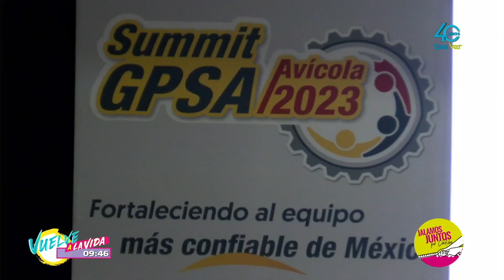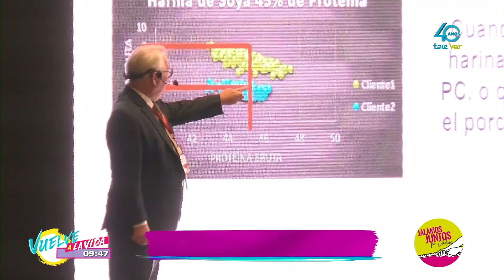Se realizó el "Summit GPSA Avícola 2023" en la ciudad de Córdoba.